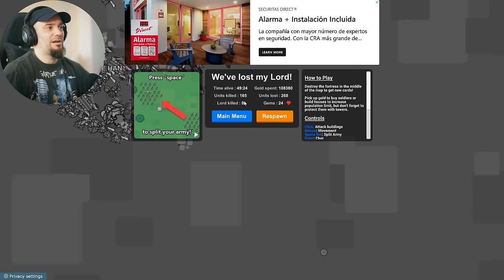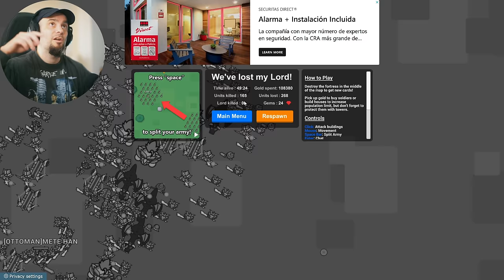EJÉRCITO DRAGONTINO ASEDIOS y HUÍDAS en LORDZ.IO | Gameplay Español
____ Mi PC ____
CPU: i9-10900k (3.7 GHz)
RAM: 32 Gigas Kingston HyperX Fury Black DDR4 3200Mhz PC-25600
Tarjeta gráfica: PNY GeForce RTX 4090 24GB GDDR6X
Monitor 31.5pulgadas: TCL T32M6C
Placa base: Asus TUF GAMING Z490-PLUS
Teclado: OZONE STRIKE PRO
Ratón: RAZER DEATHADDER
Micrófono: Razer Seiren V2 PRO
Torre: Hummer ZX
Webcam: Sony a7r2